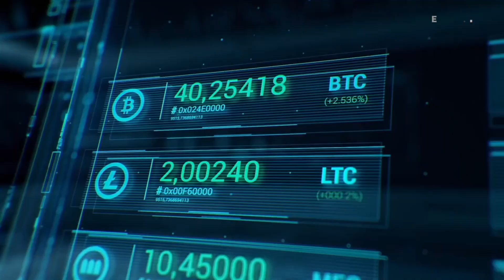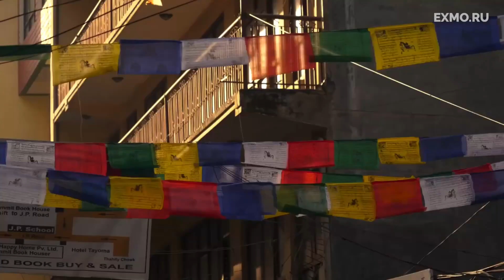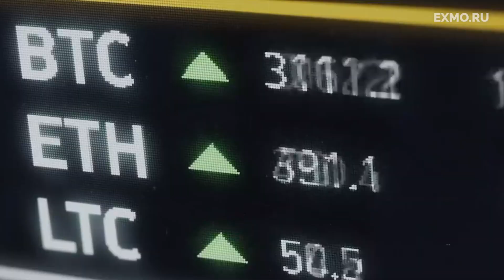ТОП 5 стран где запрещена криптовалюта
00:00 Вступление

💰 Криптовалюта – уникальный феномен, который признал уже добрый десяток развитых государств нашей планеты. Но вместе с тем есть и те страны, которые отнекиваются и не желают принимать новую данность.

И здесь важно понимать разницу между странами, запретившими криптовалюту на законодательном уровне, и государствами, которые так и не смогли идентифицировать свое отношение к цифровой валюте. В качестве примера можно взять Российскую Федерацию, где нет выработанной нормативной базы по части криптовалюты. Да, нормативно-правовой акт уже разработан, но, когда вступит в силу – вопрос открытый.

Однако в России любой цифровой аналог валюты не имеет права свободного хождения. На то есть статья 27 Федерального Закона “О Центральном Банке Российской Федерации”, в котором упоминается денежный суррогат в контексте любой валюты, отличной от рубля. Но чтобы не демонизировать Россию, стоит сказать, что точно такой же статус имеют и баксы.

И чтобы на своей шкуре прочувствовать разницу, предлагаем посмотреть на ТОП-5 стран, в которых криптовалюта действительно запрещена. Распределение мест будет исходить из строгости закона. И если пятерку откроет страна, которая не предполагает серьезных санкций за нарушение законодательства, то на первых местах появятся страны, которые на полном серьезе могут отправить в тюрьму любого энтузиаста.

С вами канал Exmo. Будет интересно!

01:34 5️⃣ Пятое место. Эквадор

Это государство с просторов Южной Америки, которое весьма скептически относится к криптовалюте. Страна запретила использование криптовалют в любом виде, поскольку они могут нести угрозу внутренней электронно-денежной системы, контролируемой Центральным Банком. К слову, система эта называется Dinero Electrónico {динеро электронико} и представляет собой некий аналог цифрового актива. Дело в том, что Эквадор захотел полностью контролировать Биткоин и привязать его курс к доллару, который, кстати, официально является местной валютой.
При этом в Эквадоре находятся по крайней мере два биткоиномата, а также процветает одна децентрализованная криптовалютная биржа.

02:16 4️⃣ Четвертое место. Китай

Безусловно, Китайской экономическое чудо – один из самых фундаментальных веяний экономики со времен распада двухполюсного мира. Уникальное сочетание рыночной и командной экономик дало мощный толчок развития КНР, сделав страну одной из самых процветающих экономик планеты.
Но если Китай благополучно принял в себя условия игры рыночной формации экономики, то с криптовалютой дела обстоят не так гладко. Во-первых, вы можете удивиться, но в этой стране разрешен майнинг. А все потому, что не включен в перечень «нежелательных» отраслей экономики. И да, формулировка прямо веет коммунистической доктриной. Но не будем об этом. Хоть майнинг и разрешен, вернее, не запрещен, никому неизвестно, что именно происходит с монетами на выходе.

Но куда печальнее дела с криптовалютным регулированием в целом по Китаю. В самом начале сентября прошлого года Народный Банк запретил проведение ICO {ай си о}, а спустя две недели вне закона оказались и цифровые биржи. Все бы ничего, но в ноябре было официально объявлено о намерении «выключить» всю криптовалютную индустрию в стране.
В подобной обстановке перспективы криптовалюты буквально помножены на ноль. Те предприниматели, что все же решат заняться цифровыми активами, в буквальном смысле рискуют головой. В итоге мы получили наглядный пример того, как в тень уходит очередной сектор экономики, уходя также и от налогов.

03:48 3️⃣ Третье место. Вьетнам

Криптовалюта запрещена в стране еще с 2014 года. По каким именно причинам? Они лежат на поверхности – нелегальный оборот средств. Но ограничения касаются только лишь финансовых учреждений. Обычные граждане как майнили, так и продолжают майнить криптовалюту. Но все перевернулось с ног на голову в конце 2017 года. А все потому, что с 1 января 2018 года выпуск, распространение или использование незаконных платёжных средств (Биткоина и прочих виртуальных валют) стало предметом преследования в соответствии с параграфом 1 статьи 206 Уголовного Кодекса Вьетнама. Кроме самого использования криптовалют, наказанию подлежат также их добыча и конвертация с использованием бирж. Также законодательство предусматривает и штрафные санкции до $9 000.

04:45 2️⃣ Второе место. Непал

В этой стране Биткоин запрещён решительно и беспросветно. Три года назад Центральный банк Непала окончательно не признал криптовалюту. Примечательно, в стране запрещен любой оборот цифровых активов. И даже простые граждане не смогут замайнить пару-тройку лишних монеток.
Причина запрета криптовалюты ясна как день – в лице цифровых валют власти видят реальную угрозу местной экономики. Свое решение власти подкрепили арестом десятка человек, предположительно причастных к управлению криптобиржами на территории Непала.

05:21 1️⃣ Первое место смотрите в выпуске.